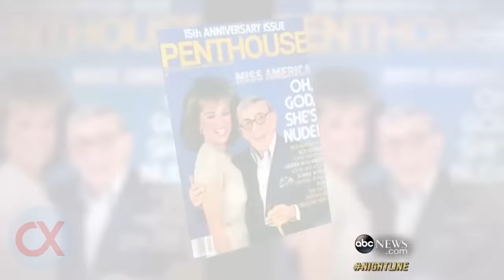10 MOMENTOS MÁS VERGONZOSOS EN CONCURSOS DE MISS|PARTE 4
Mi gente aquí os presento la parte 4 de esta serie espero les guste y lo compartan para poder seguir subiendo mas contenido.